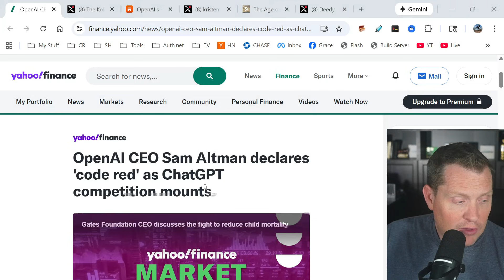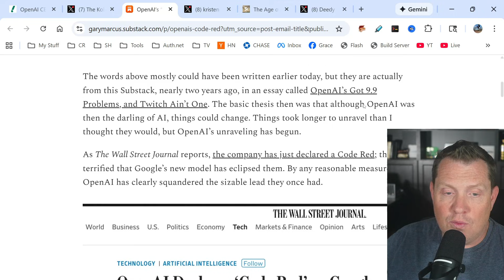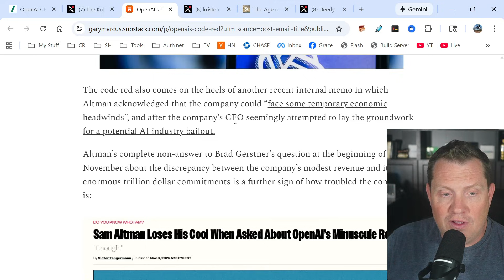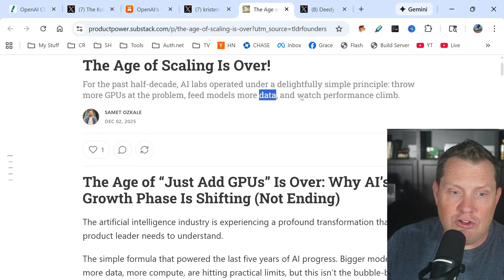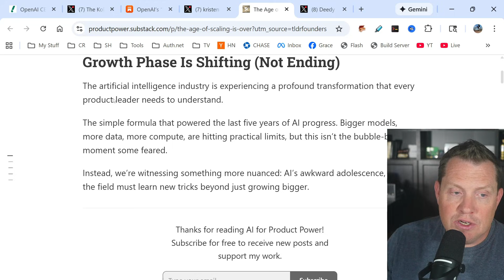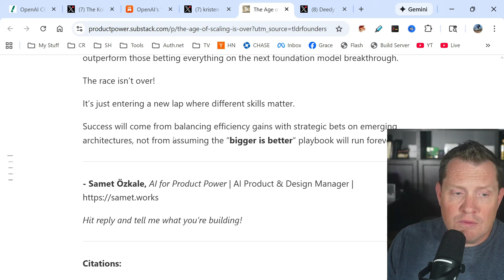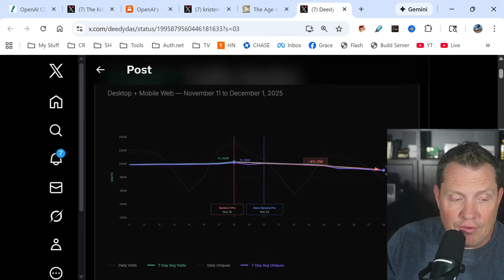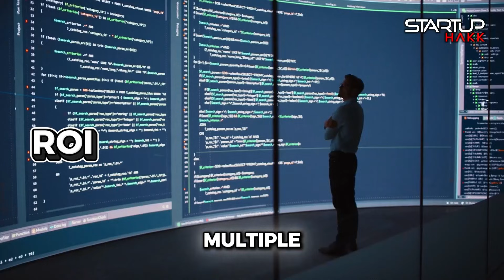Code Red: Gemini 3 Taking Down OpenAI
The gloves are OFF! The world of artificial intelligence is on high alert as the next major contender, rumored to be Gemini 3 (G3), appears ready to challenge the reigning champion, OpenAII.

This isn't just an upgrade—it's a revolution. We're breaking down the hype, analyzing the leaks, and speculating on the game-changing features that position G3 to completely disrupt the current AI hierarchy. Get a detailed look at the new architecture, immense scale, and performance boosts that have the tech world screaming "Code Red!"